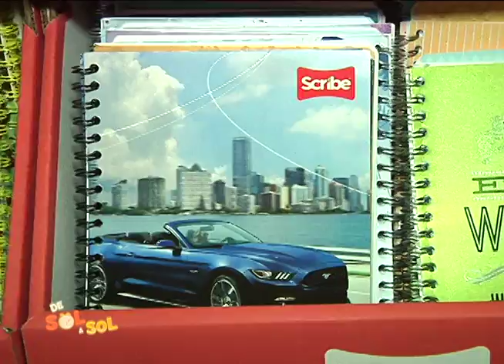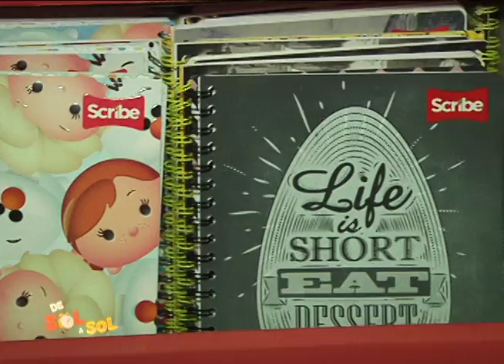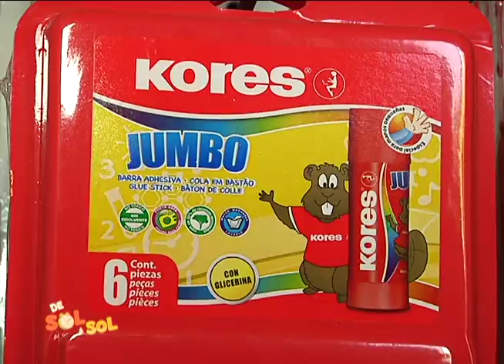Revista de Sol a Sol -Distribuidora la universal y sus productos